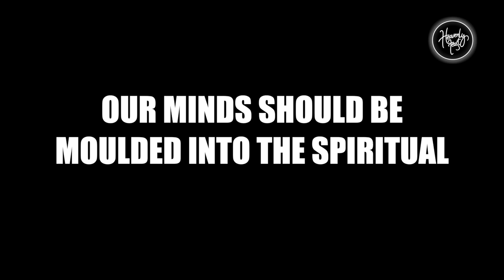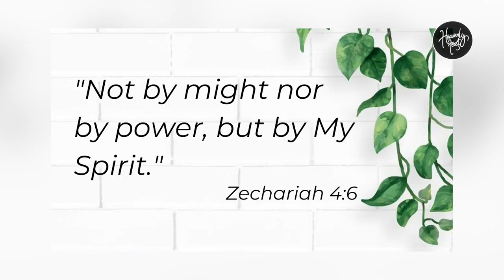We are the Pillars and the Foundations of the world | Daily Devotion | HEAVENLY FEAST